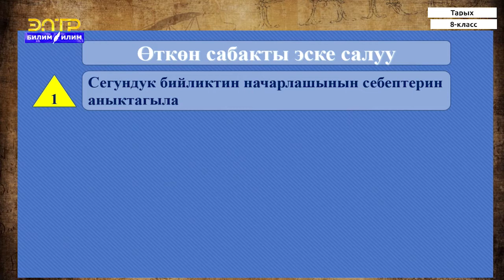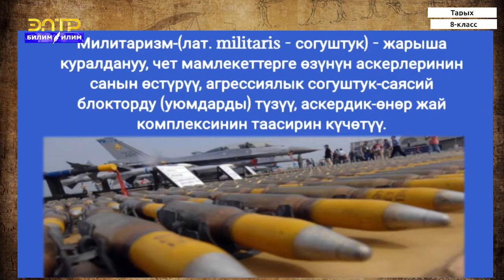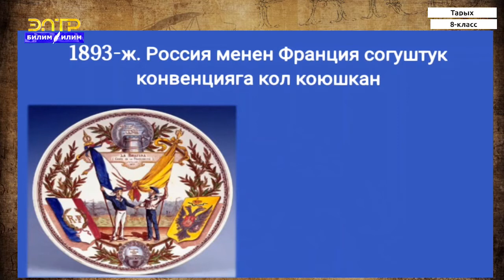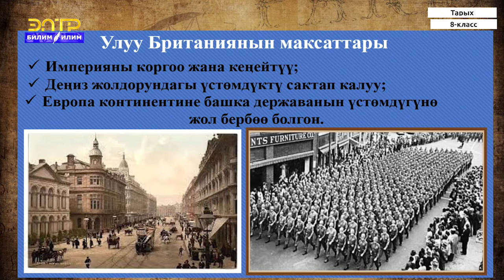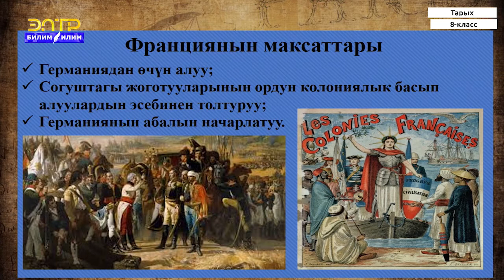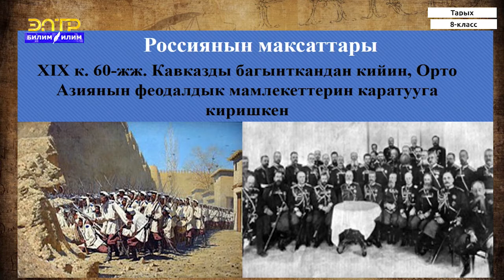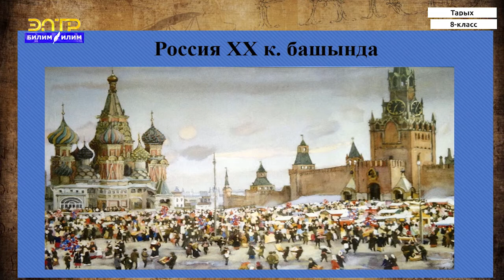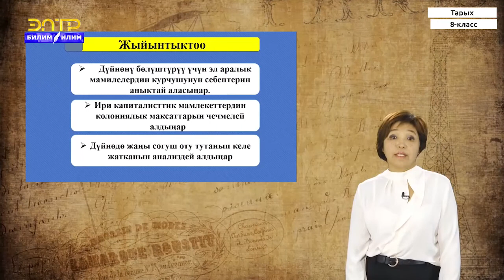8-класс | Тарых | XIX-XX кк. эл аралык мамилелер